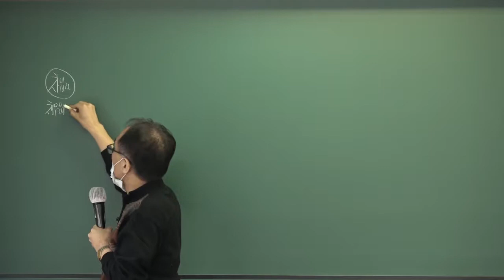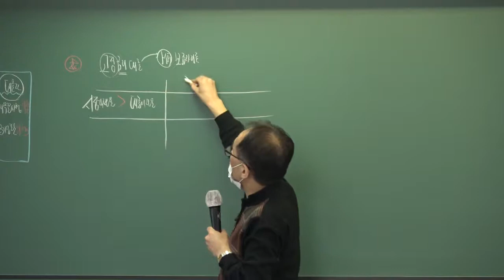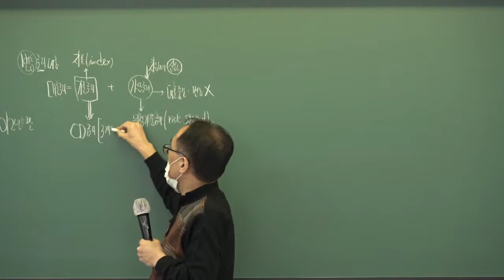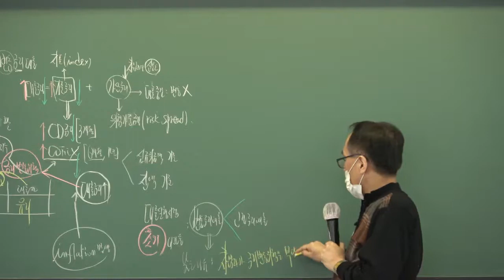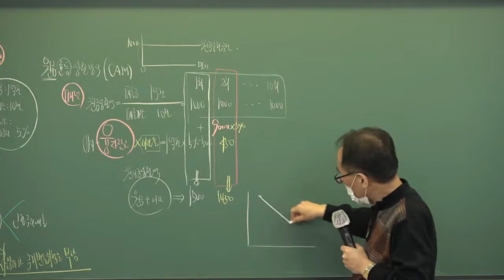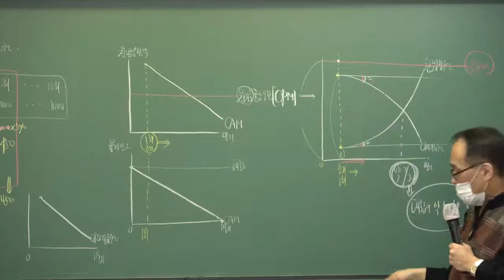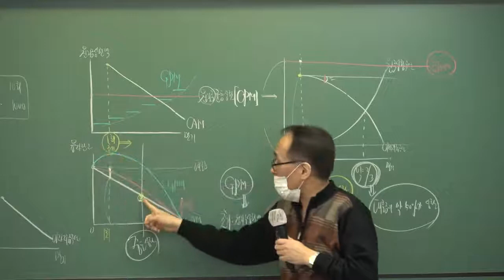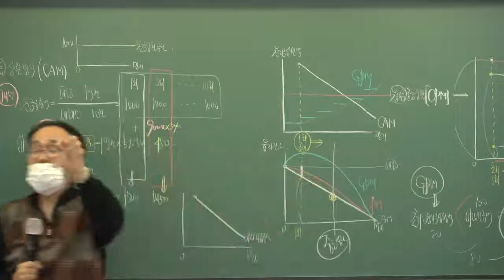[공인중개사 무료인강, 배움고시학원 한동균]2021년 부동산학개론 기본이론-27강